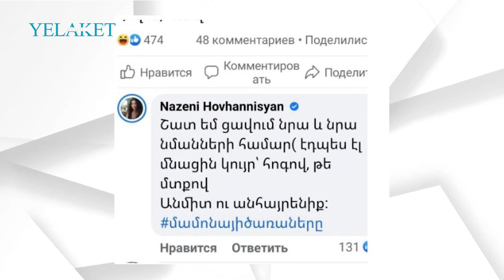Անմիտ. Նազենի Հովհաննիսյանը՝ Հովհաննես Ազոյանին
Հիշեցնենք, որ երեկ Հովհաննես Ազոյանը, արձագանքելով ՀՀ-ում ԱՄՆ դեսպանատան տարածած հաղորդագրությանը, նշել էր հետևյալը․

«Բա կադրերը ով էլ նայի կանհանգստանա, ինչքան անլվա կիսախուլիգան կա ոռնալով գալիս ա Երևան»։

Մանրամասն՝ տեսանյութում